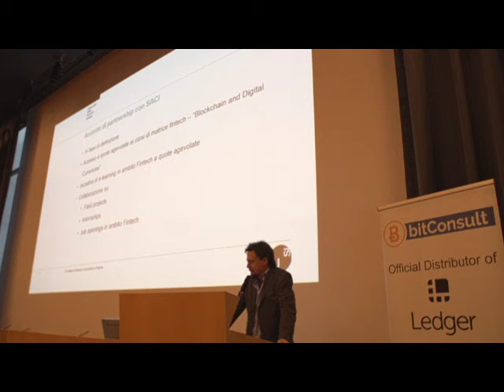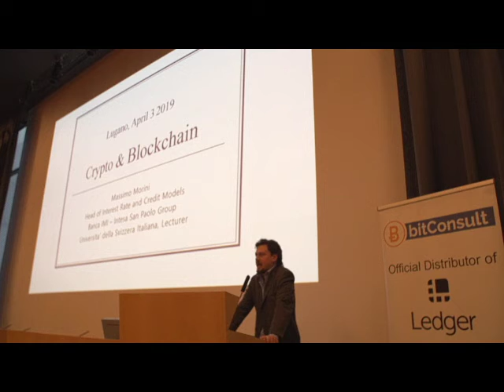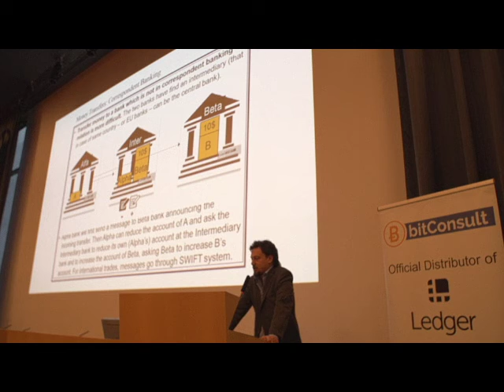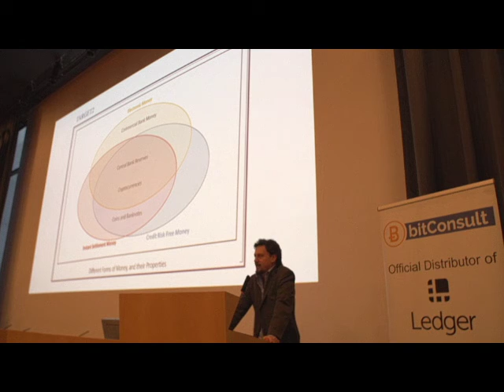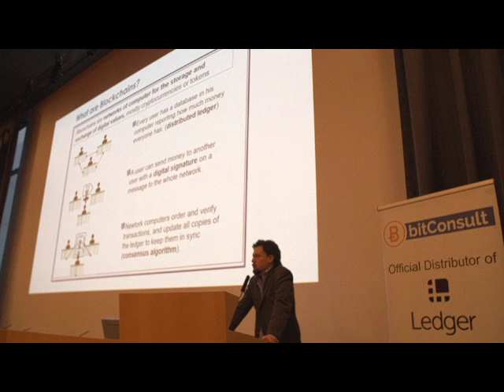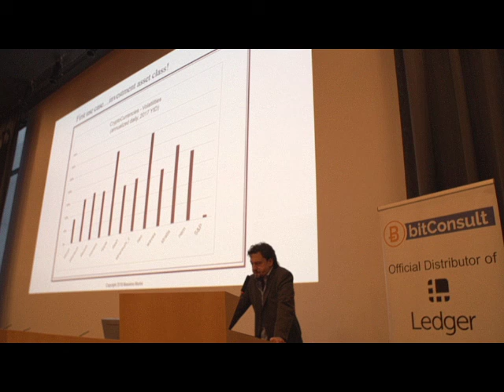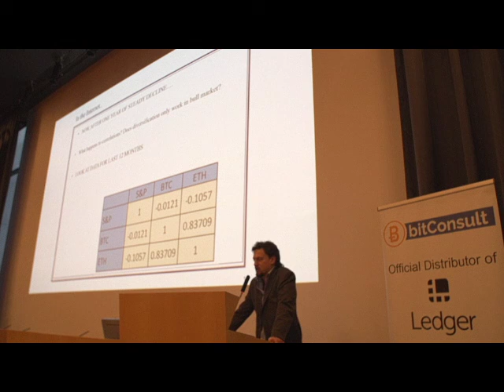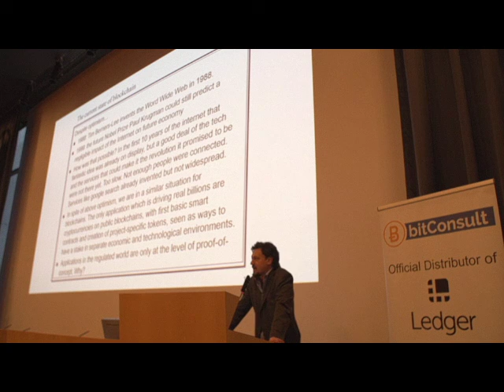Cryptocurrency as asset class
SACI Kick-off Event, 4th April 2019 in Lugano Switzerland.
Massimo Morini, Banca IMI and Professor at USI Lugano talks about Cryptocurrency as asset class.